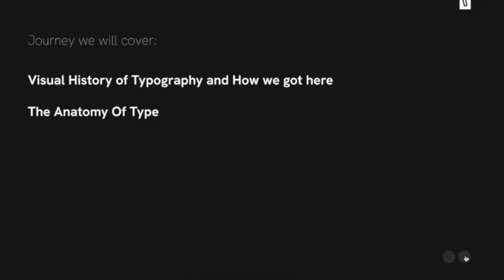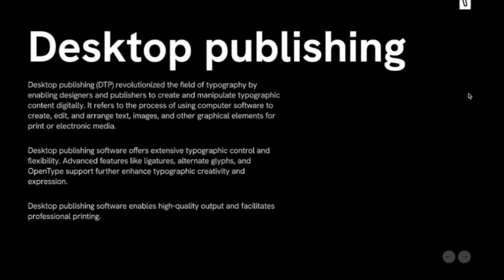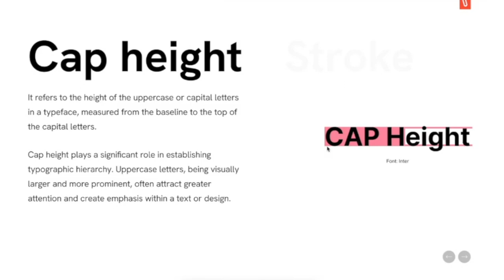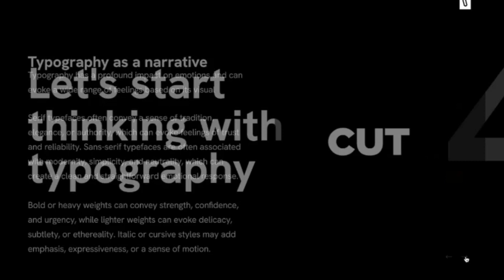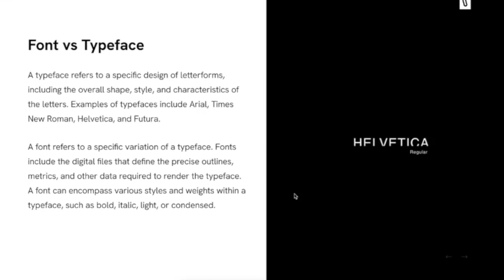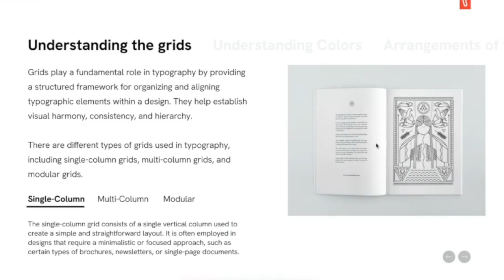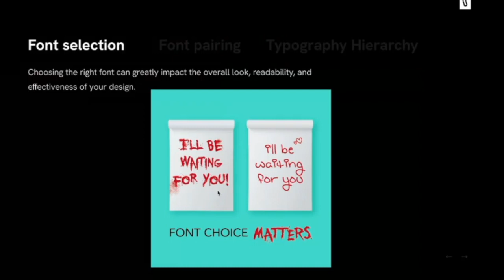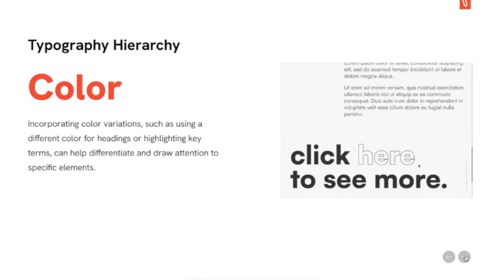TYPOGRAPHY 101 with Vinish | Evolve with Paperclip]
In our recent Evolve with Paperclip session, Vinish Kumar unraveled the fascinating intricacies of typography and its profound impact on layout, composition, and overall visual experiences. Whether you're a seasoned designer looking to refine your skills or a newcomer eager to learn, this typography masterclass is your ticket to creating outstanding visual content.

Disrupting the status quo.